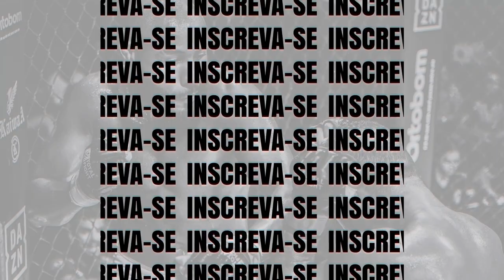Adam Paquetá vs Guilherme - RV Fight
Em combate de Boxe até 63kg, Adam Paquetá (Flavio Baiano Team) venceu Guilherme (Doca Fight Team) por pontos.